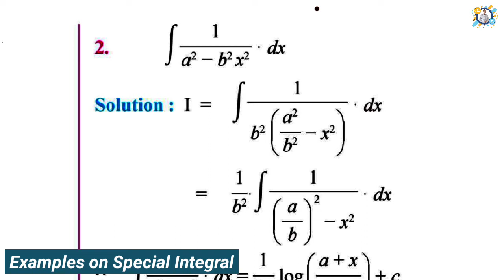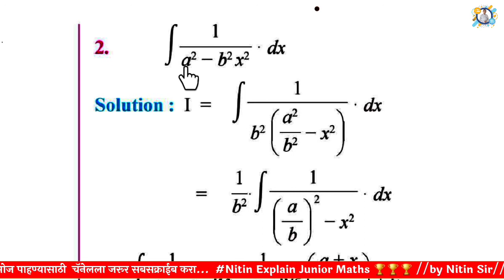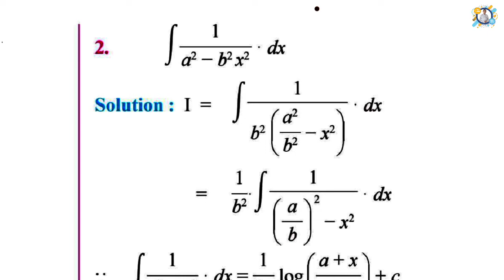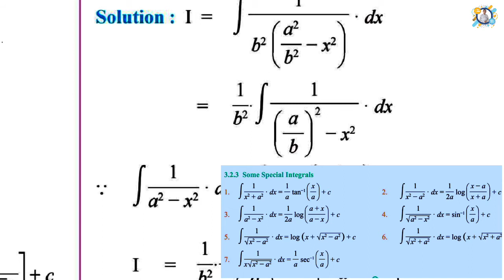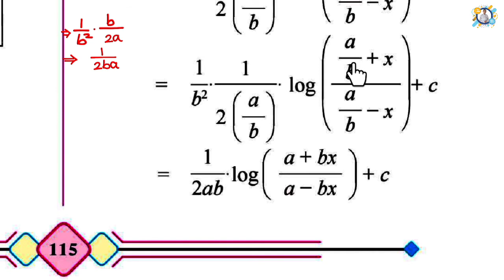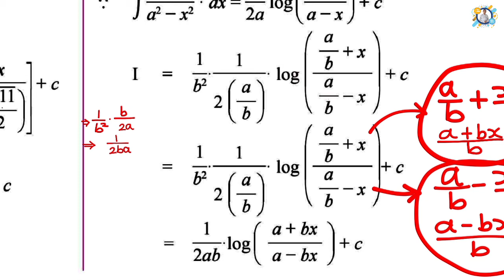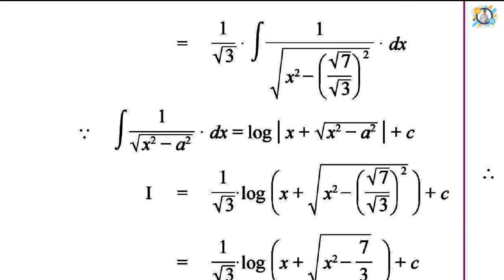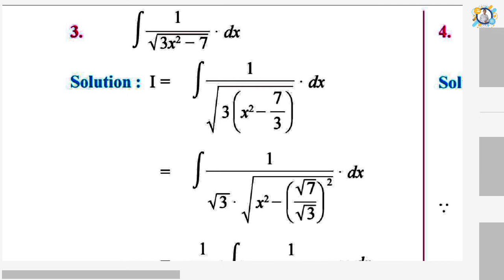Solve ∫ (1/a²+b²x²)dx and ∫ (1/√3x²-7)dx Using Some Special Integral Formulas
How to Solve ∫ (1/a²+b²x²)dx and ∫ (1/√3x²-7)dx  by using Special Integrals | Nitin Vairal Sir

👉Lecture Chapters :-
00:00 Intro
00:12 Example (1)  ∫(1/a²-bx²)dx
01:23 Step-1 : Coefficient of x² is common.
02:30 Step-2 : Generate Squaring form of Quadratic equation.
04:04 How to choose special Integral formula.
05:54 How to apply special Integral formula.
08:08 Some calculation.
13:40 Example (2)   ∫(1/√3x²-7)dx
15:03 Coefficient of x² is common.
16:06 Generate Squaring form
19:18 Choose special Integral formula And continue next calculation.
21:46 Important notice (For this type Examples)
22:15 Thanks

   नमस्कार विद्यार्थी मित्रांनो, आज आपण या लेक्चर मध्ये महत्त्वाचा पार्ट बघणार आहोत, तो म्हणजे पूर्ण वर्ग पद्धतीने integration कसे सोडवावे..
 तर यासाठी आज आपण या लेक्चर मध्ये दोन उदाहरणे अभ्यासणार आहोत. (1)  ∫(1/a²-bx²)dx आणि (2)   ∫(1/√3x²-7)dx
.. तर पूर्ण व्हिडिओ बघा आणि सर्व कॉन्सेप्ट समजुन घ्या.
    तर आता नितीन वैराळ सरांच्या सोप्या शब्दात इंटिग्रेशन चा पाठ समजुन घ्या आणि भरपुर मार्क्स मिळावा..😊
     (टीप: कृपया आपल्याला पूर्ण टॉपिक समजण्यासाठी आधी अपलोड केलेले बेसिक व्हिडिओ नक्की पहा.)

Thanks.

👉Matrices Chapter Class 12th // Full Chapter Concept //Based on New Syllabus 2020// By Vairal Nitin Sir